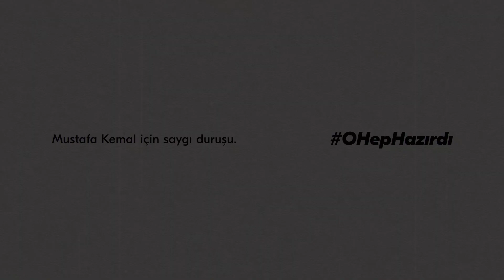OHepHazırdı Onu Anmak için Biz de Hazırız!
Özgürlük ve bağımsızlığımız için
10 Kasım'da onu anmak için biz de saygı duruşuna hazırız!

Mustafa Kemal Atatürk'ü saygı ve minnetle anıyoruz...